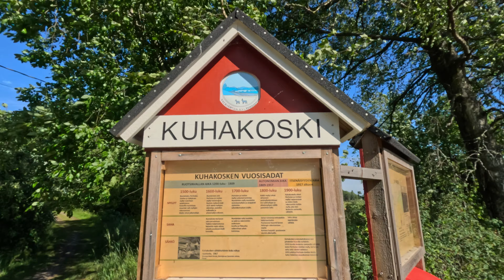Kuhakoski - Nurmijärvi, Finland